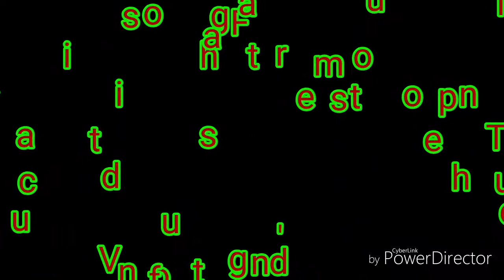Mystery box challenge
My second go on the mystery box challenge from the great outdoors TV group on Facebook were we were out for the night on a wild camp again to took some time out to do my mystery box off hazzard outdoors big thank u to Carl for that hope u enjoy this vid if so give it a thumbs up and subscribe